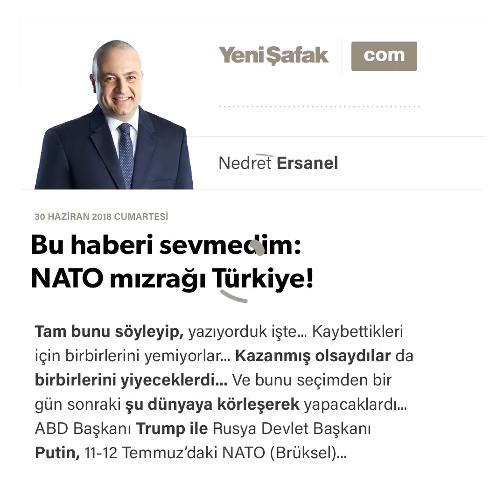Bu haberi sevmedim: NATO mızrağı Türkiye! - Nedret Ersanel - 30.06.2018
Tam bunu söyleyip, yazıyorduk işte...

Kaybettikleri için birbirlerini yemiyorlar...

Kazanmış olsaydılar da birbirlerini yiyeceklerdi...

Ve bunu seçimden bir gün sonraki şu dünyaya körleşerek yapacaklardı...